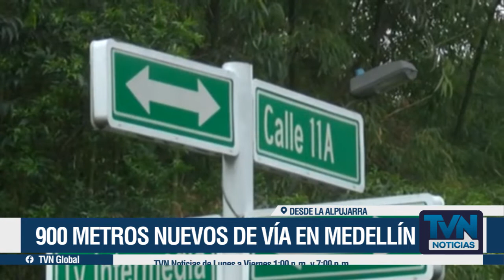Inicia ampliación de la Avenida 34 en Medellín.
Inician las obras de ampliación de la avenida 34 en la comuna el poblado de Medellín. Serán construidos aproximadamente 900 metros de malla vial.